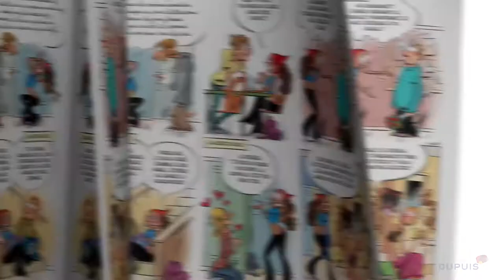Les vacheries des Nombrils, Tome 1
Vicky la mordante et Jenny la bébête s'en donnent à coeur joie dans cet album de gags pétillants où une vacherie n'attend pas l'autre. Karine s'en prend plein la gueule... ou alors, est-ce vraiment le cas ? Parfois, celles qui se payent la tête des autres sont celles dont on peut le plus se moquer.

Cet album à l'humour 100% vache vous fera meuhhhhhhrir de rire !
Parution : 19 mai 2017

"Vachement copines" , Les vacheries des Nombrils, Tome 1
Dessin : Delaf / Scénario : Delaf - Dubuc